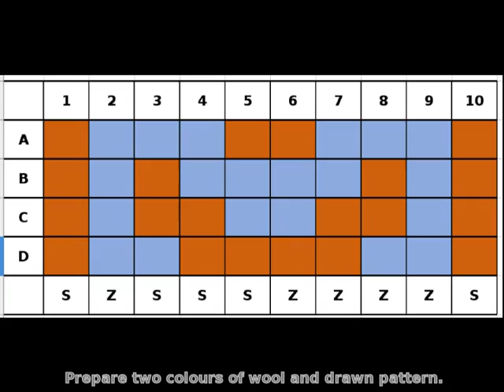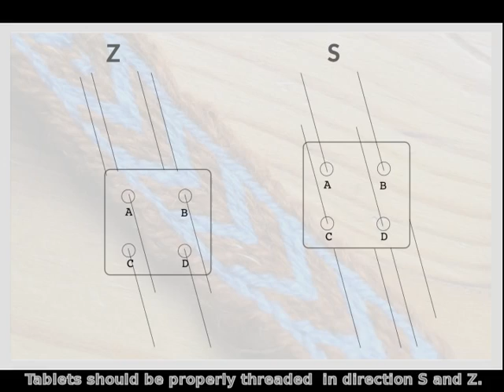Tablet weaving - I learn a craft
Tablet weaving - video tutorial - HERRINGBONE PATTERN

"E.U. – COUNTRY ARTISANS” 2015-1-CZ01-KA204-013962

This project (no. 2015-1-CZ01-KA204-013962) has been funded with support from the European Commission. This publication reflects the views only of the author, and the Commission cannot be held responsible for any use which may be made of the information contained therein.